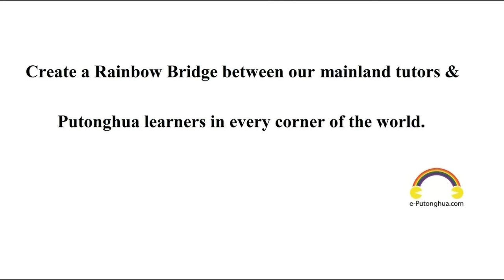每日普通話 Daily Mandarin Chinese